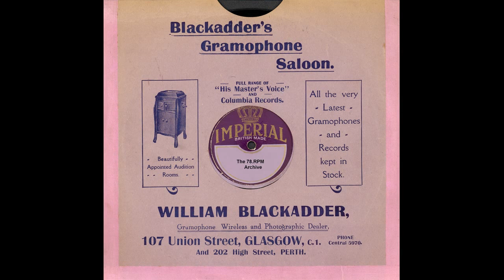Wilbur C Sweatman's Original Jazz Band - Regretful Blues(1918)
Wilbur C. Sweatman's Original Jazz Band - Regretful Blues(Columbia A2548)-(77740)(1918)